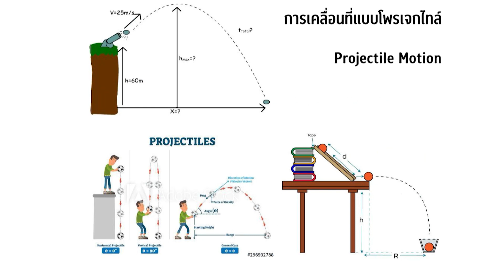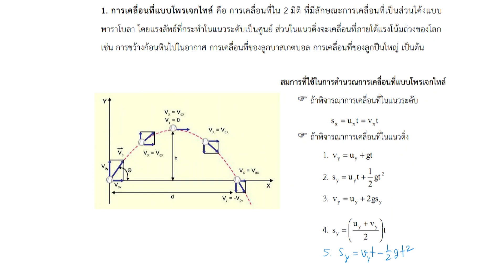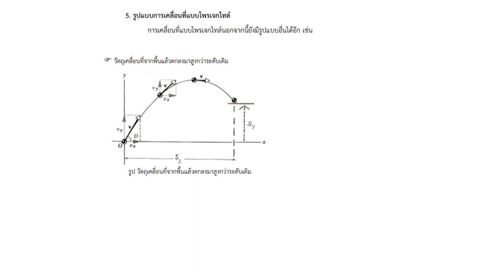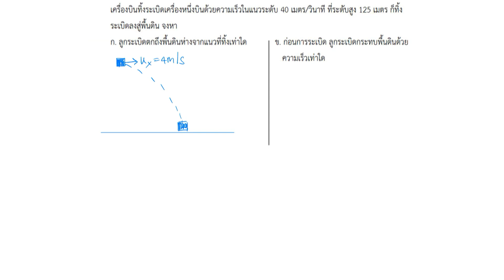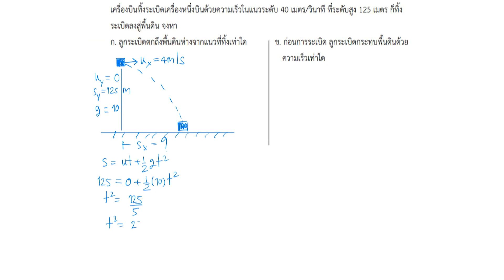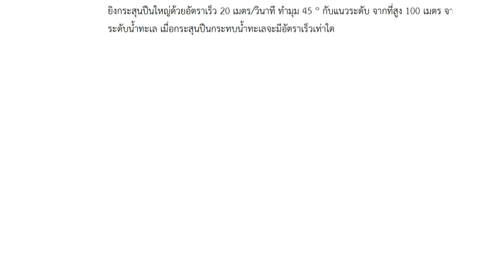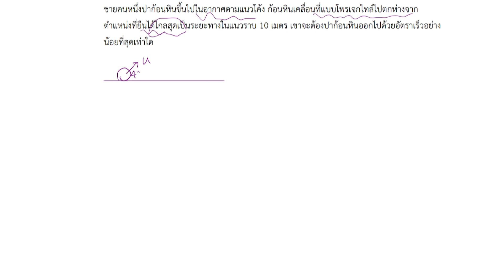วิชาฟิสิกส์ ตอนที่ 20 การเคลื่อนที่แบบโพรเจกไทล์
โดย อาจารย์น้ำฝน นาสวาสดิ์
โรงเรียนสาธิตจุฬาลงกรณ์มหาวิทยาลัย ฝ่ายมัธยม

ออกอากาศทาง Chula Radio Plus FM 101.5 MHz